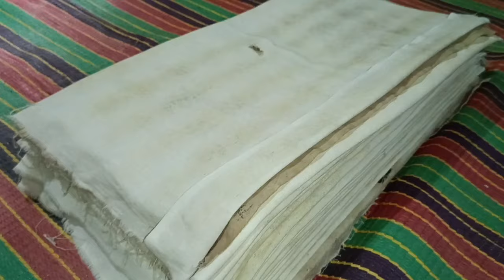लो आ गई बिल्कुल नए तरह की Pani Puri golgappa suji से बनाएं अब तक की सबसे टेस्टी क्रिस्पी करइनची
pani puri kaise banate hain
pani puri recipe
rasgulla recipe
noor jahan episode 22
pani puri banane ka tarika
pani puri kaise banaya jata hai
Abhishek pani puri recipe video
adrishyam season 2
pani puri ka pani kaise banate hain
pani puri kaise banaen
aate hamare
bhagya lakshmi
dil e nadaan episode 2
ghar mein golgappe kaise banaen
ghar pe pani puri kaise banaye
golgappa recipe
golgappe ghar per kaise banaen
golgappe kaise banai jaati hai
gulab ka ped
gupchup kaise banate hain
how to make gupchup
how to make pani puri
khane ka soda
modi kaise banate hain
nal banane wala
rakshabandhan mein bahan ko kya gift d...
ranneeti balakot and beyond full movie
काजल के गाने
खस्ता कैसे बनता है
पानी पुरी
पेड़ा कैसे बनाया जाता है